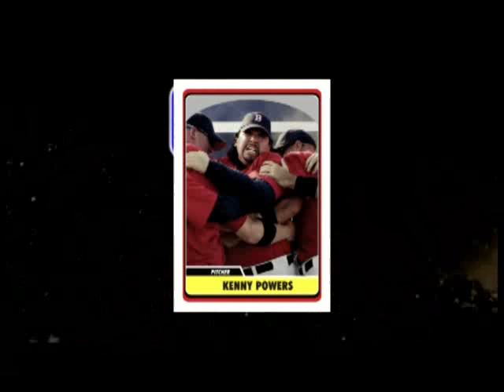FREDDIE KING GOIN DOWN "THEME FROM EASTBOUND AND DOWN"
MY  FAN MADE VIDEO OF THE FREDDIE KING CLASSIC GOIN DOWN WHICH IS THE THEME FOR THE TV SHOW EASTBOUND AND DOWN .
FEATURING FOOTAGE FROM THE HBO SHOW EASTBOUND AND DOWN AND FOOTAGE OF FREDDIE KING PERFORMING!